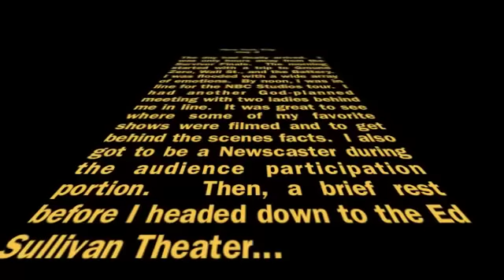Episode 57-The Survivor Finale.m4v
My trip to New York concludes with the Survivor Finale where I met some great people including Ryan Haidet, David and Jackie Swiernik, and Big Mike Albright.
I was covering the event for the Denton Orator, the only NC newspaper that was there.